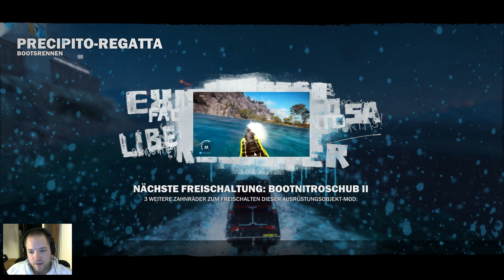Let's Play JUST CAUSE 3 #032 - Puncta Sud und Olivo Moro [Deutsch+FullHD]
Nach langen Jahren voller Abenteuer kehrt Rico Rodriguez in seine Heimat Medici zurück. Doch als der Hitzkopf feststellt, dass der Diktator Sebastiano Di Ravello den mediterranen Inselstaat inzwischen beherrscht, reagiert er gewohnt rabiat: Mit blanker Gewalt!